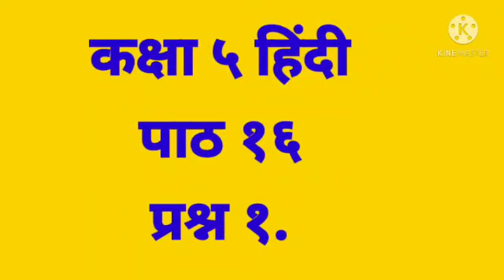10-04-21.std 5 hindi ch 16 ex... By reena Ma'am.